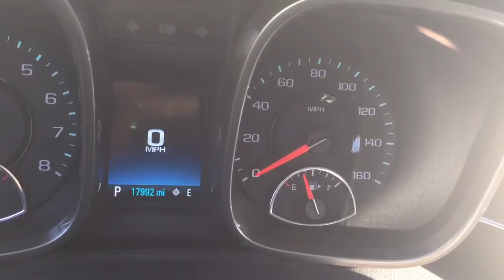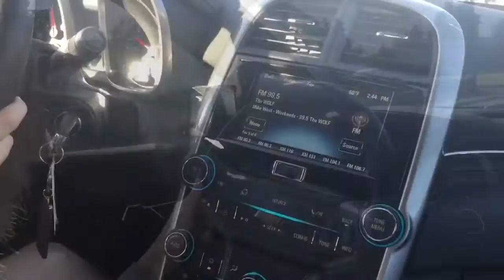DRIVING | DISC GOLF | HOT TUB VLOG